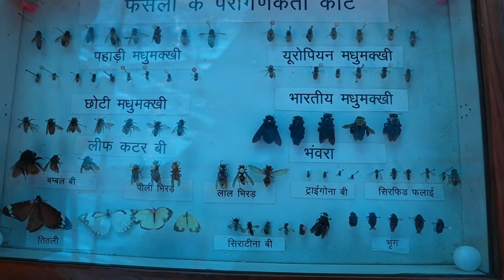कृषि मेला का आज दूसरा दिन चौधरी चरण सिंह कृषि विश्वविद्यालय हिसार हरियाणा में